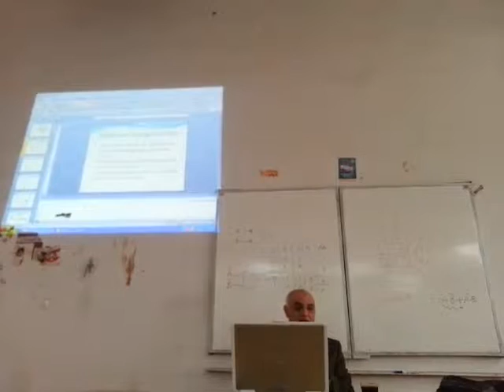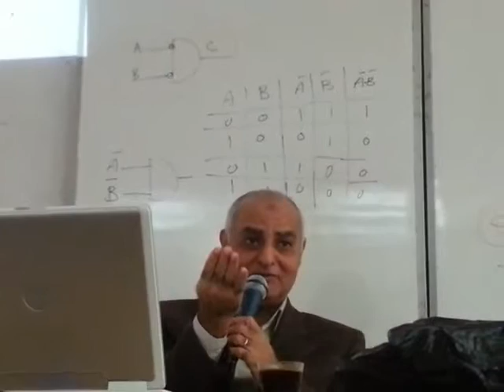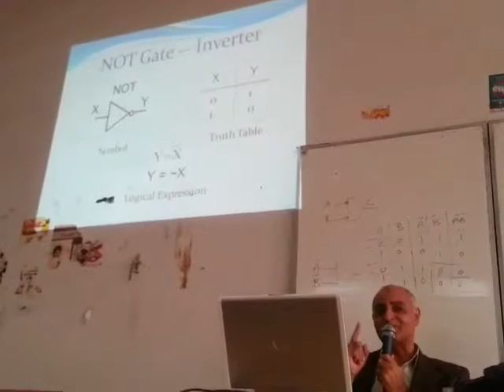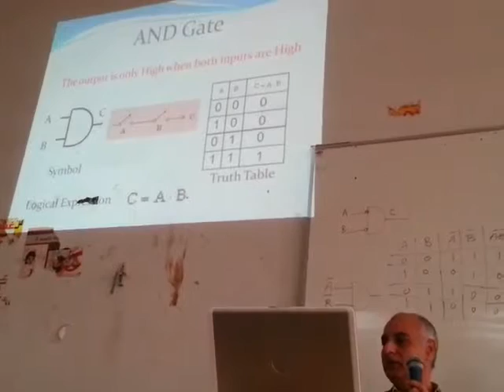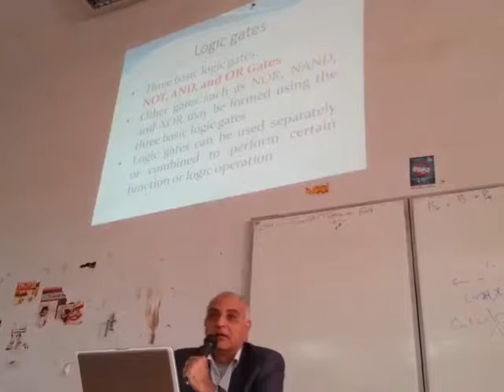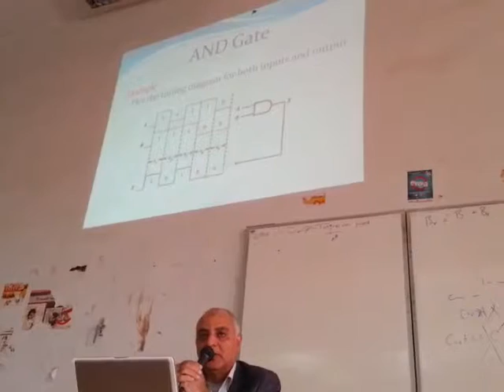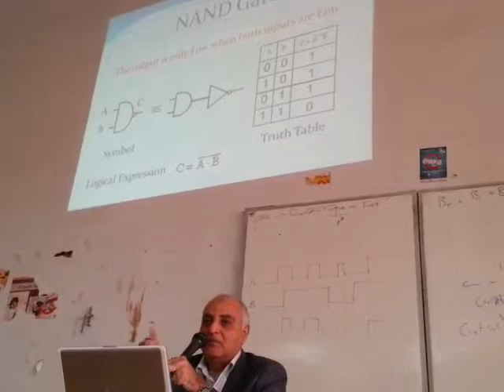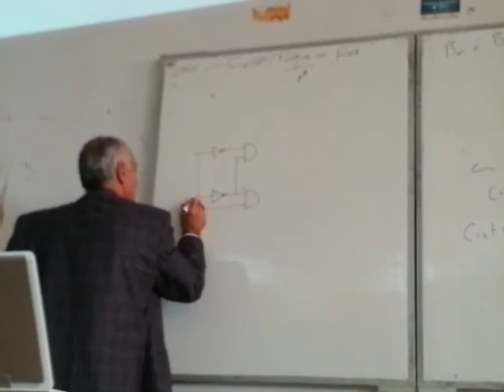Electronics - Lecture 9 - Dr-Adel El samahy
Our Education Team

we are looking for the future to improve our education

إحنا فريق دراسي لتانيه باور هندسة حلوان, هدفنا نتعلم صح, مش تعليم
تقليدي, ونطور من تعليمنا بنفسنا علشان نوصل لمستقبل أفضل بإذن الله.

إن شاء الله هانزلكم المحاضرات والسكاشن والملازم وحل الأسئله على مدار السنه, وهيبقى
فيه أبحاث في مجال دراستنا علشان نوسع دائره فهمنا, بجانب مسابقات علمية و حجات تانيه كتير.

نسعد بمشاركتكم على البيدج و الاكونت
واللي عايز يشاركنا أو يساعدنا أو ينضم لينا, يكلمنا علي الأكونت ده
Our EduTeam

: فريق العمل
Ahmed Abd El Kawy
Hussein Mohamed
Abdullah Mostafa
Mohamed Mahmoud
Mohamed Gaber